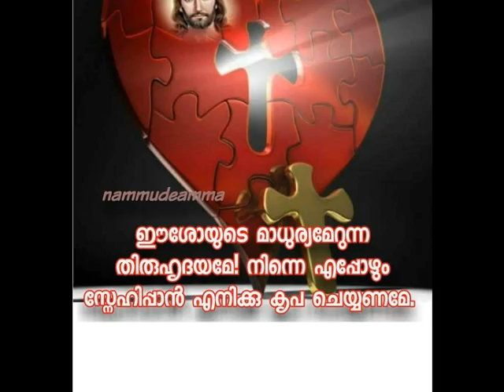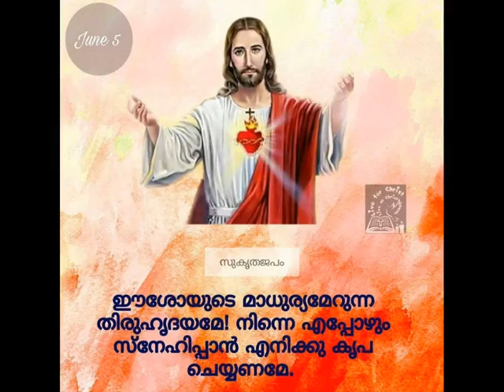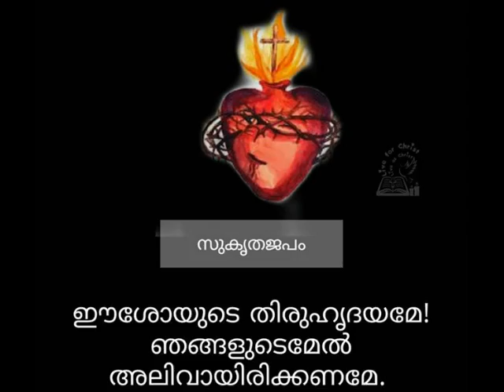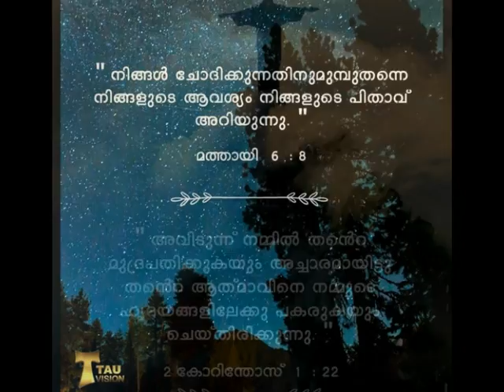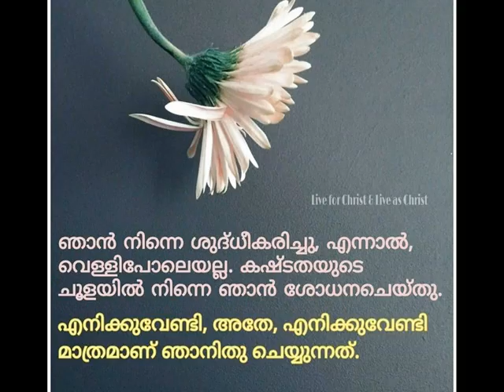CHANKINULLILE CHORAYAL Christian song( I love you Jesus)